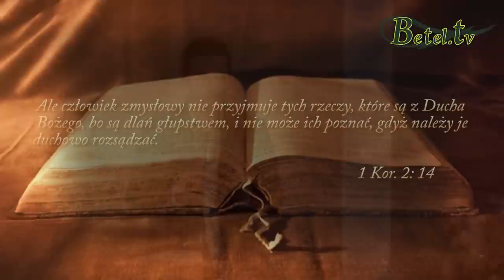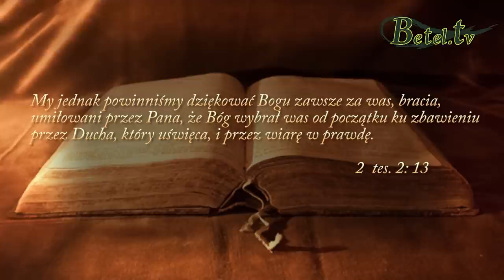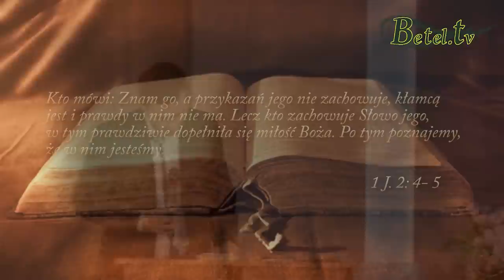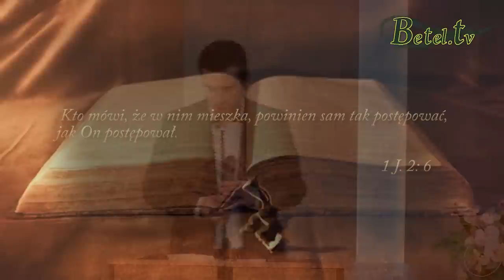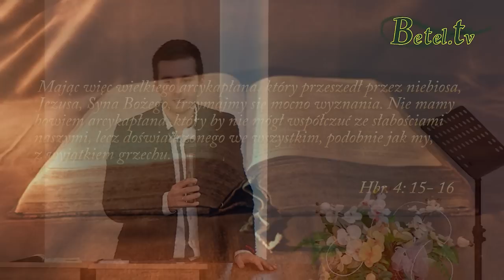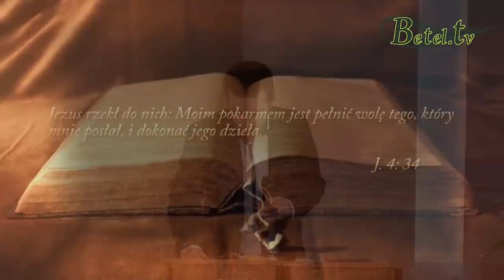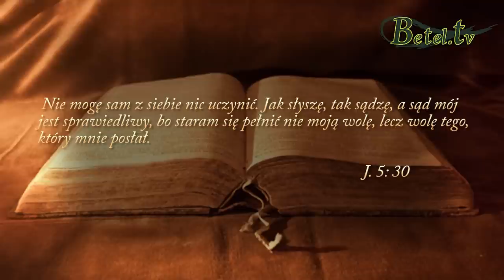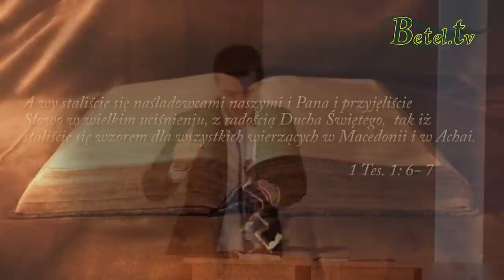15.02.2015- Dowody na zbawienie- Damian Zajonc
Droga do zbawienia jest wąska i usłana przykazaniami, a niewielu jest tych, którzy nią chodzą.
Jezus nauczał, że nie samym chlebem człowiek żyje, lecz każdym Słowem, które wychodzi z ust Bożych.
Czy Słowo Boże jest naszym pokarmem każdego dnia? Czy jest esencją naszego życia?
Czy mamy relację z Ojcem każdego dnia poprzez studiowanie Słowa Bożego? Czy Jezus - Syn Boży jest naszym autorytetem i wzorem do naśladowania?
Bądźmy wobec siebie szczerzy odpowiadając na postawione pytania... Bóg zna nasze serca.